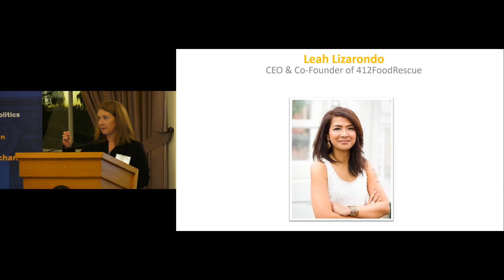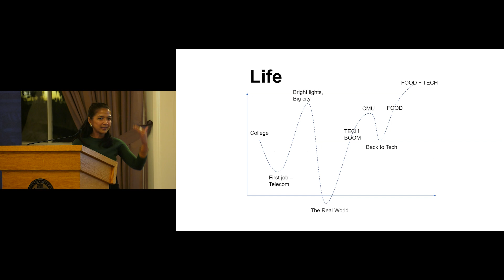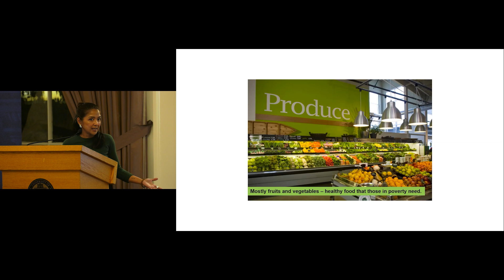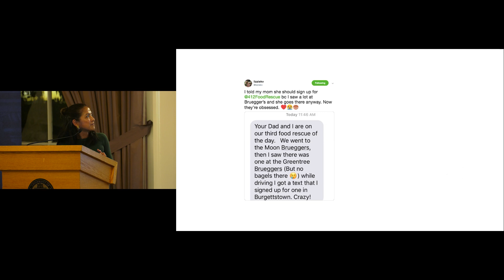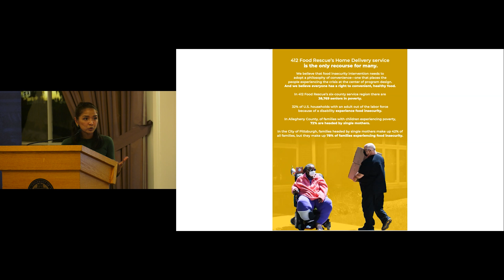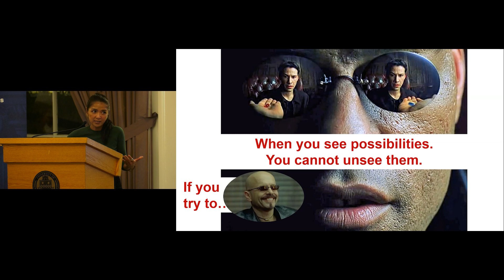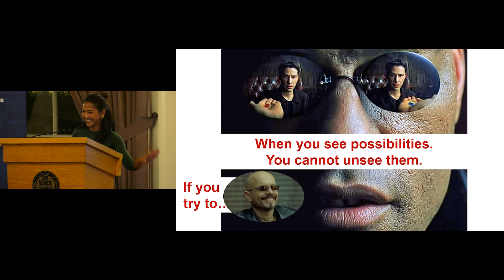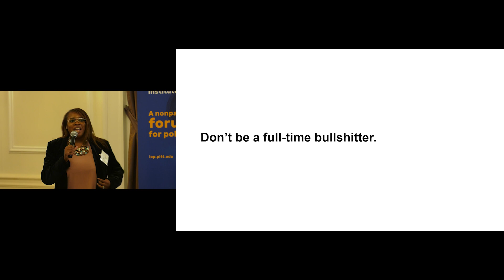Never A Spectator: A Civic Engagement Forum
Never a Spectator, hosted by the Elsie Hillman Civic Forum, is a unique opportunity for Pitt students to network with some of the region’s most prominent leaders. Driving Change Through Public Service and Social Entrepreneurism was the theme for our November 11, 2022 program.

Leah Lizarondo, CEO and Co-Founder of 412 Food Rescue, got the evening started with her keynote address on “Taking Big Leaps One Step at a Time.” Students also had the opportunity join more than 20 visionaries and mentors for an evening and dinner reception devoted to sharing a vision for public service, inspiring action, and developing the pipeline of leadership needed to foster sustainable growth and regional transformation as Pittsburgh continues to evolve as one of America’s premier cities.